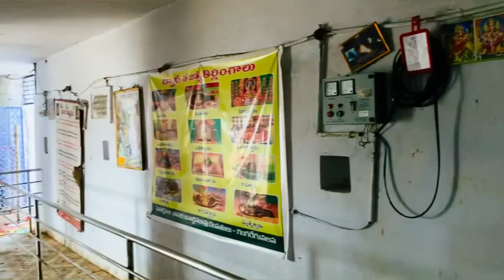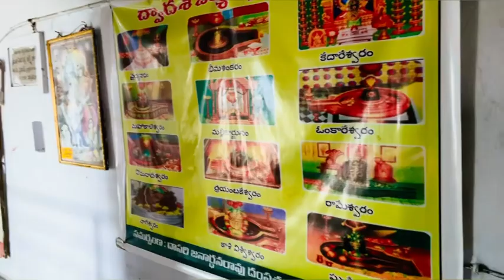Gumpa || Sri Gumpa Someswara Shivalayam || @kotipamu || parvathipuram temple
స్థలపురాణం

ప్రసిద్ధ శివాలయం, ఓ ప్రాచీన చరిత్రాత్మక స్థానం, కొదులగుంపలో శ్రీ సోమేశ్వర స్వామి ఆలయంగా అంగీకృతం.

ఇక నదులు నాగావలి మరియు చంపావతి ఒకటిగా కలిసే ప్రదేశం. శ్రీ సోమేశ్వర స్వామి లింగ ప్రతిష్ఠ లార్డ్ బలరామ ద్వారా చేయబడుతుంది, అతను తన నాగలితో నాగావలి నదిని అదుపుతూ, అంగీకరించినట్లు అని చెప్పబడుతుంది.

ఇది శ్రీకాకుళం జిల్లాలో ఐదు పంచరామ క్షేత్రాలలో ఒకటి. ప్రజలు అన్ని ఐదు ఆలయాలను ఒక రోజు సందర్శించినా, వారికి మోక్షం దొరకబడతారని నమ్మబడతారు.

Temple Timings           : 5am - 12pm  5pm - 7pm

Mostly preferred by     : Familys,Couples,Groups and Students.

Festivals                         : Maha Shivaratri, Karthika Masam.

Best time to visit          : Mornings & Evenings

Ideal Trip Duration Time  : 1-2hr

Transport                        : Own vehicle is best option.
                                          Buses available from Parvathipuram(13 km)
                            Railways : Vizianagaram (98 km), Gumada Station (10 km)
                            Airways  : Visakhapatnam (157 km)

Accommodation            : Parvathipuram (13 km)

Nearest town/city         : Parvathipuram (13 km)

Networks Available      : Airtel,Cellone,Idea,Vodafone.

Near by Hospitals         : Parvathipuram (13 km)

Near by Police Station : Parvathipuram (13 km) 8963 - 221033, 221034

Near by Banks/Atm's  : Parvathipuram (13 km)

Internet Availability    : Parvathipuram (13 km)

Sri Gumpa Someswara Shivalayam is a hindu temple located in Kodulagumpa, Andhra Pradesh. The average rating of this place is 4.00 out of 5 stars based on 30 reviews. The street address of this place is VF7F+MX2, Kodulagumpa, Andhra Pradesh 535521, India. It is about 1.05 kilometers away from the Gumada railway station.